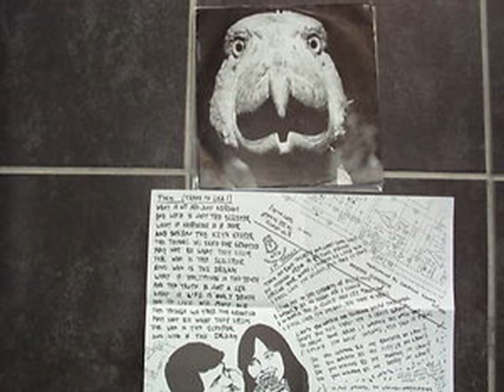Screaming maggots from hell 7" EP B Seite: I'm insame